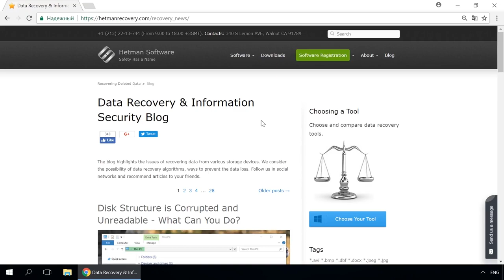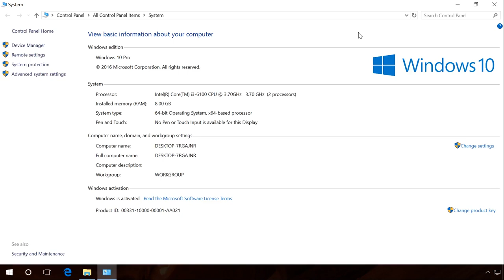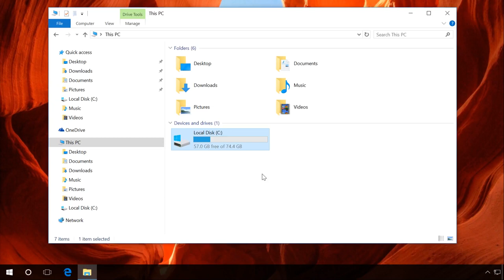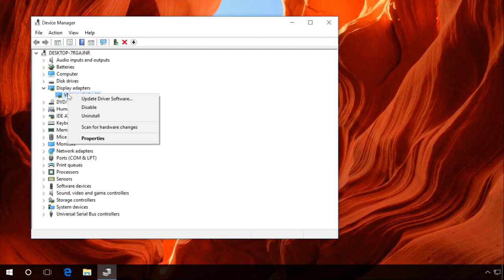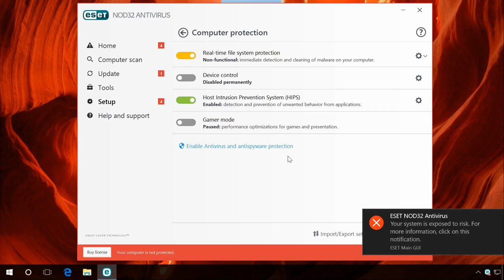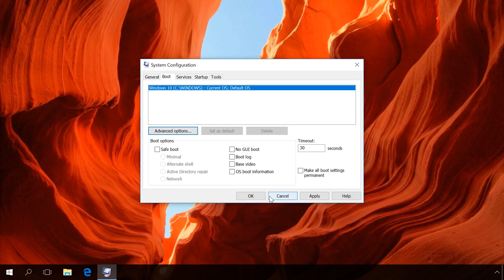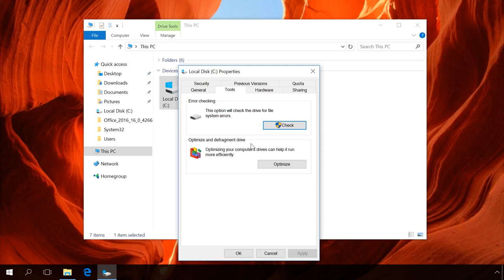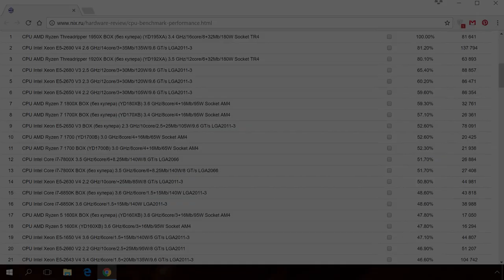How to Check and Speed Up a Windows 10 Computer🥇 🏃 🚀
👍 Watch how to speed up your computer, and how to set up your Windows for maximal performance. Of course, if you need to make the most of your computer, the best way is to replace the old rig with the new fastest one. But that’s obvious. This video will also show you how to optimize and set up the operating system to get the most of a particular computer, accelerate data processing and speed up operating system boot time.

Accidental deleting of files, formatting the hard disk, a virus attack, an operating system failure or file system failure — these are only a few problems that can be solved with programs by Hetman Software

The video can be broken into two parts: improving a computer’s performance by optimizing the operating system, and getting a faster PC by way of upgrading it.